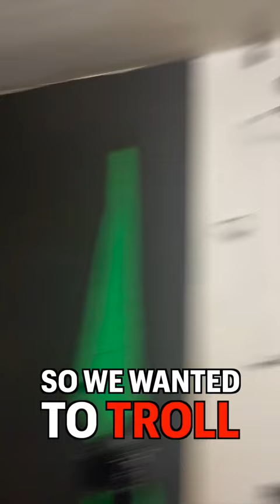Turning our friend into modern art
We snuck Dan the intern into a modern art gallery in London, the Tate Modern, and displayed him as a work of art. We fooled the public and then got kicked out